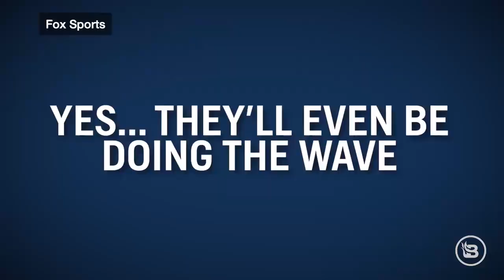The COVID-19 pandemic just got CREEPY: Fox Sports to use VIRTUAL FANS at baseball games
The COVID 19 pandemic has ruined a LOT over the last five months. But now, things are just getting creepy. Fox Sports recently released an ad touting their new virtual fans that will be in the stands during baseball broadcasts. They can do the wave, cheer, wear team jerseys, and even dwindle when the game gets boring. Elsewhere, stadiums are filling seats with cardboard cutouts. Pat seems to be a fan, but Glenn asks: are we REALLY going to continue living this way?!